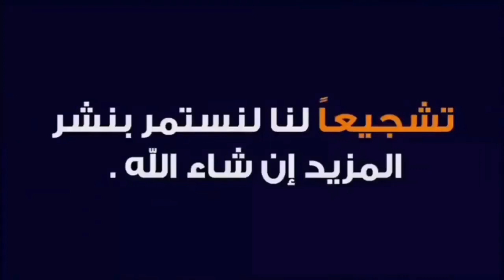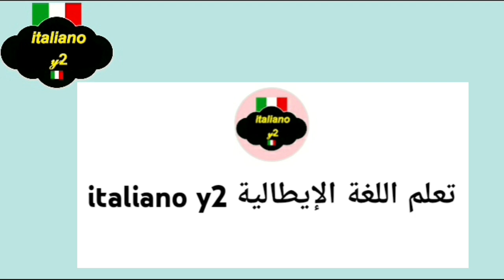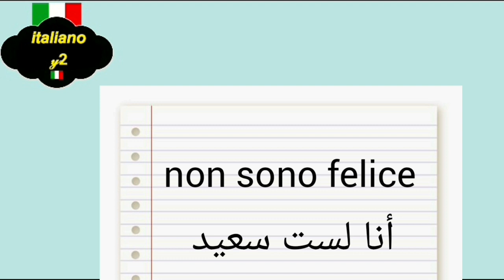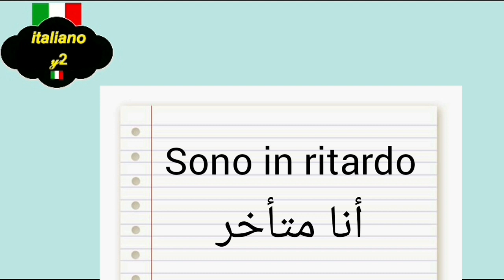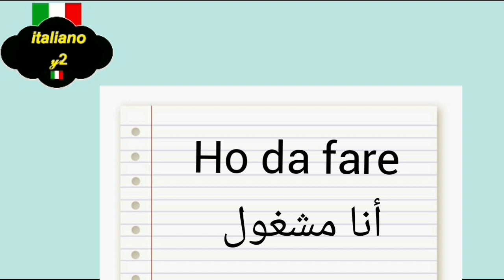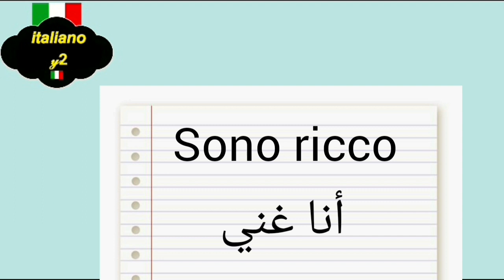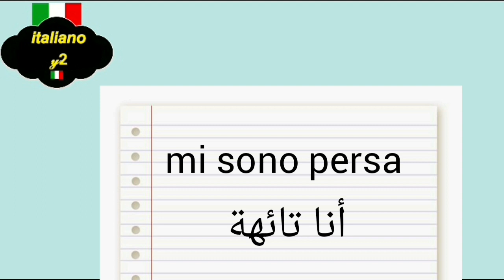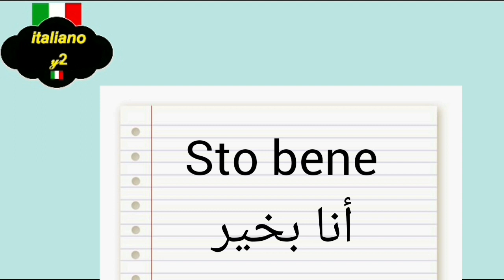الجمل و العبارات الأكثر إستعمالا في اللغة الإيطالية